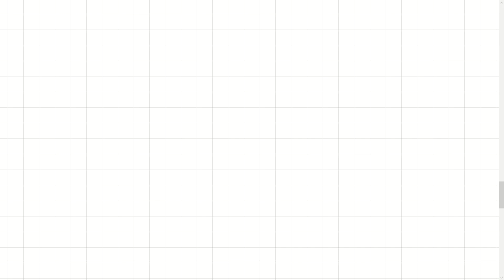Vereinigungsmenge und Schnittmenge (Mengenlehre)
Wie definiert man die Vereinigung oder den Durchschnitt von unendlich vielen Mengen?  [Vielleicht hilft es beim Verstehen, wenn man sich an die "großen Junktoren" erinnert, siehe Link weiter unten.]

00:00 Definition Vereinigungs- und Schnittmenge
01:40 Einfache Beispiele
04:59 Unendliche Beispiele
11:43 Extremfall leere Menge
13:49 Noch ein unendliches Beispiel
15:17 Wann können Buchstaben in Lösungen stehen?